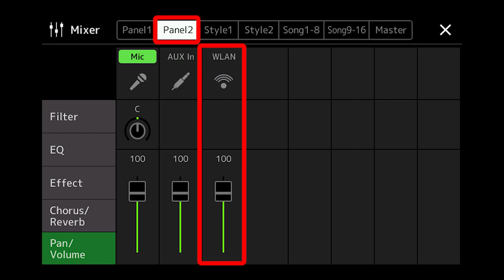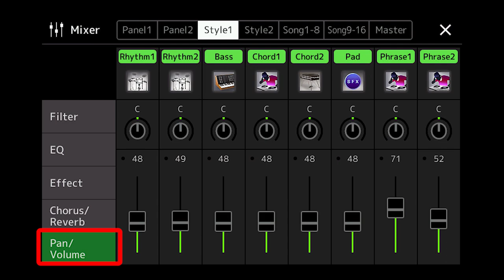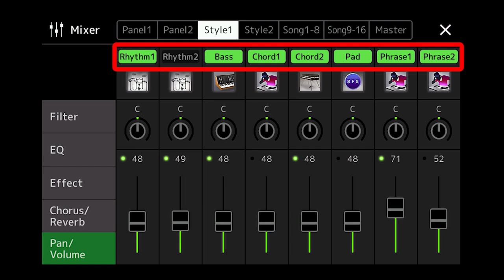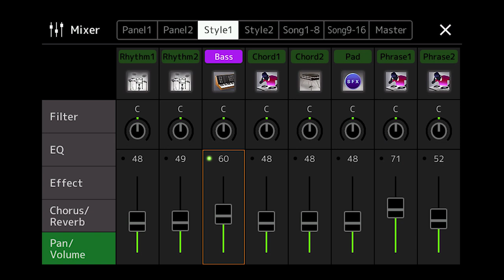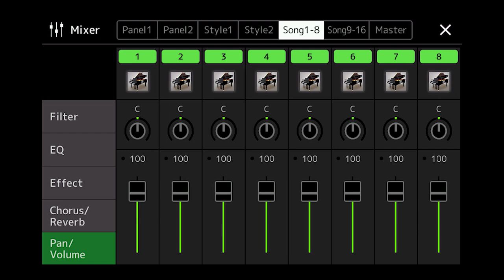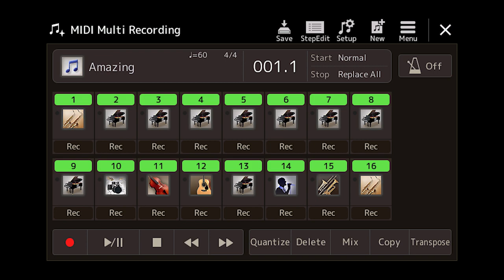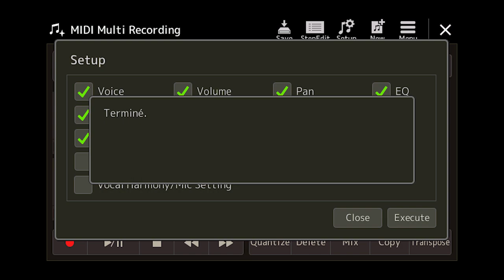Tutoriel Genos - Chapitre 5 : Mixer | Yamaha Music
Dans cette vidéo, découvrez comment utiliser la fonction Mixer du Genos vous offrant toutes les possibilités d'une table de mixage.

Pour plus d'informations sur les produits de cette gamme, rendez-vous sur notre